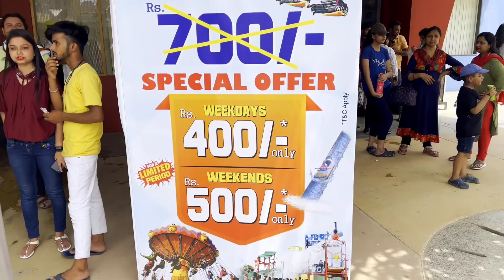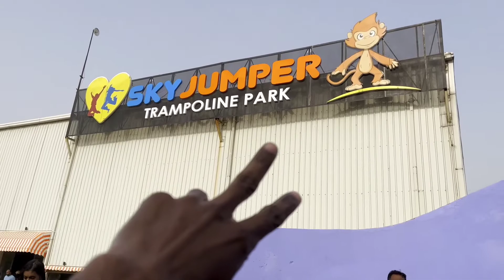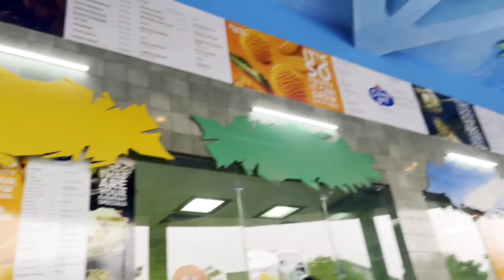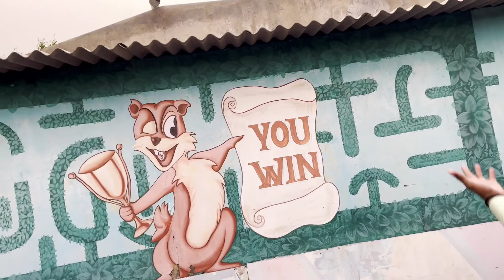Adventure Island Rohini Water Park & All Rides Adventure Island Delhi Ticket Timing Location Etc 🔥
Adventure Island Rohini😍All Rides Open Now🥳Wow Water park Noida Delhi 🤩
Adventure Island | Adventure Island rohini delhi | Adventure Island ticket price | Water park

Hello dosto
Kese ho aap sabhi
Aap sabhi ache hoge

Adventure island rohini Delhi
is video me Puri details di h to video ko puri or last tk dekh na or btna ke kesi h

Adventure island ME Aake aap ko bht acha lge ga or yha aap bht mje kare ge or is video me bht sari activity h or ye place couple ke liye bhi bht achi h to aap aa rke bht enjoy karo ge to video ko pura dekhe

sabhi dosto ko share jarur kare

Adventure Island rohini is an amusement & theme park situated in Delhi. Adventure Island is loaded with multiple entertaining theme based fun rides for all age group . The rides of adventure island rohini delhi are Z force, side winder, twister, sky rider, lightning bolt, space jump, climbing wall, splash down, Wild wheel, cyclone, flip out etc.

watch the complete video for getting real views of all rides.✌

In this vlog I have shared all the information about adventure Island Rohini Delhi like Ticket Price, Timing, Location, Parking, Food Etc

Tickets: 500 Rupees H or is video me mne aap ko tickets ke bare me bhi btya h to wha pe ache se pta chle ga aap ko

video Shoot Date : 29 | 05 | 2022

Near metro station: Rithala metro Station

Location : Opposite Rithala Metro Station, Sector 10, Rohini, Delhi, 110085

Metro walk rohini delhi
Adventure Island Rohini water park
Adventure Island Rohini ticket Price 2022